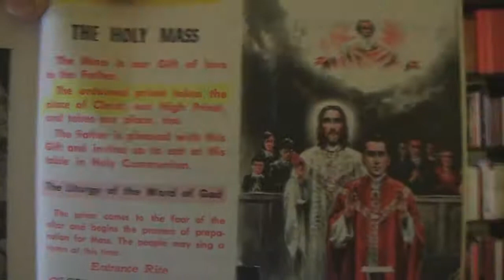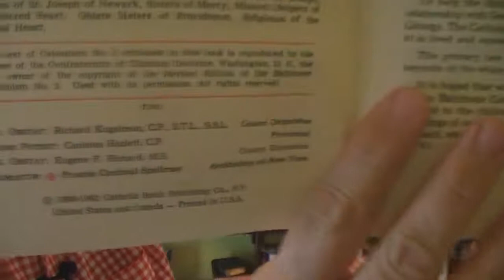Mark 13 Expository Study